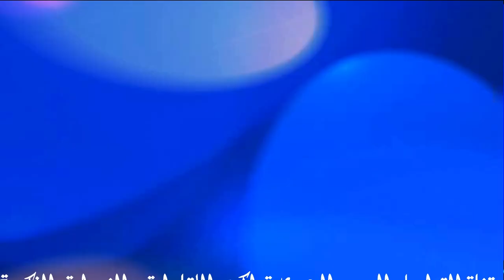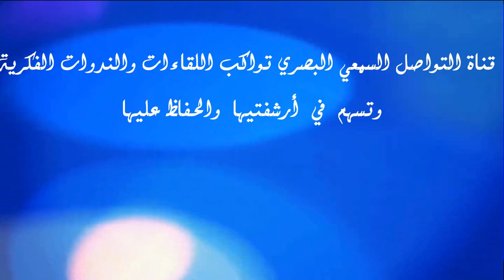قانون نزع الملكية من أجل المنفعة العامة وسبل تبسيط المساطر الإدارية والقضائية. ذ/ قاسم العويمري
قانون نزع الملكية من أجل المنفعة العامة وسبل تبسيط المساطر الإدارية والقضائية

 استاذ باحث بكلية العلوم القانونية والاقتصادية والاجتماعية السويسي
مختبر الحكامة والسياسات العمومية والدراسات الدولية والإدارية والجمركية

     ماستر المهن الإدارية والأمنية

    مركزالمنارة للدراسات و الابحاث

 اجازةالتميزفي الحكامة الترابية

 ينظمون ندوة وطنية  حول موضوع : تبسيط المساطر الإدارية ورهان  التنمية الاقتصادية والاجتماعية

برحاب كلية العلوم القانونية، الاقتصادية والاجتماعية عين الشق  تنسيـق

د حسن توراك   د جمال الدين بنعيسى   د رضوان العنبي   د يونس الصبار   د كوثر أمرير  د هشام العقراوي